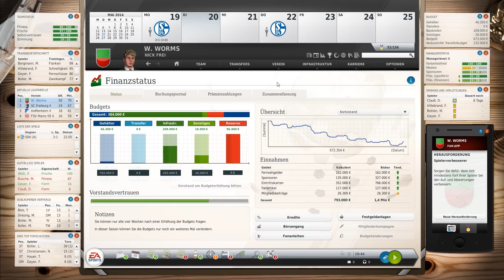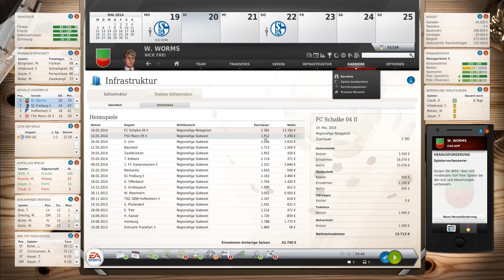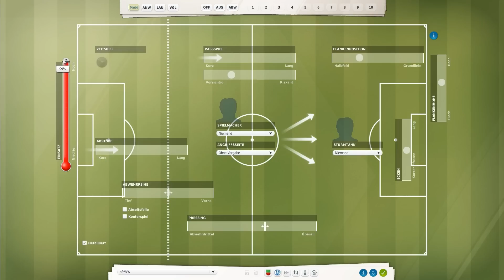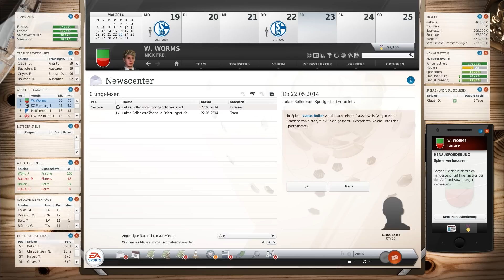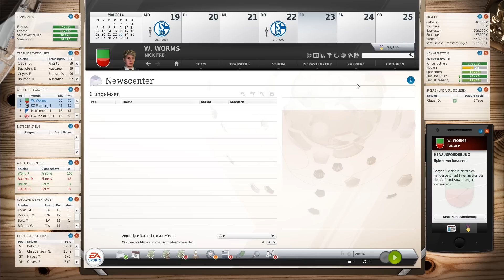Fussball Manager 14 Karriere #056 - Relegation Rückspiel Schalke 04 II - Let's Play FM 14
► FM 14 in der Regionalliga
► Im Karriere Modus
► ohne Stärke und ohne Talent
► Micro-Management
► Alle Spiele in 3D
► Saison 1

Let's Play: Fussball Manager 14 Echte Karriere #056 [ deutsch | HD ] - Relegation Rückspiel Regionalliga - 3. Liga

► Game: Fussball Manager 14
► UVP: 39,99 €
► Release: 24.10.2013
► Gamer: NickFreiZocktLP